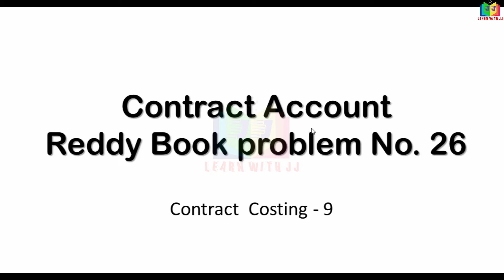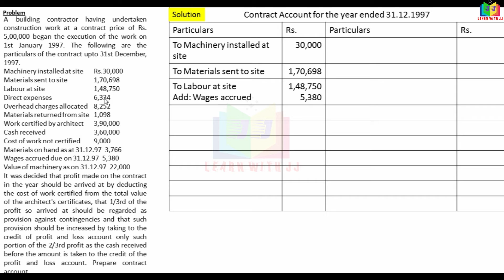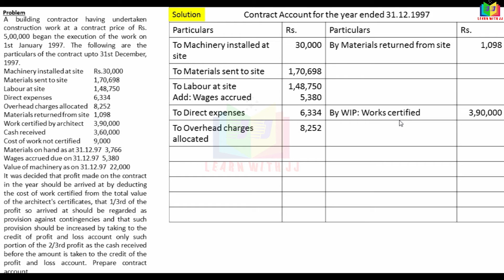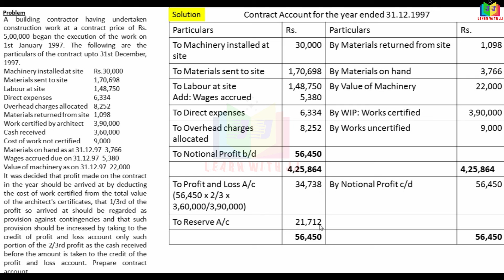contractaccount || Part 9 in Tamil || Reddy Book problem No.26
Part 9 in Tamil
format of Debtors system